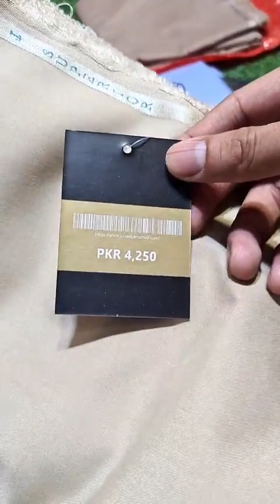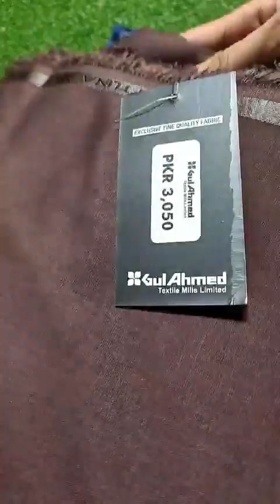𝗢𝗥𝗜𝗚𝗜𝗡𝗔𝗟 𝗟𝗲𝗳𝘁𝗼𝘃𝗲𝗿 𝗠𝗮𝗻'𝘀 𝗖𝗼𝗹𝗹𝗲𝗰𝘁𝗶𝗼𝗻 - 𝗡𝗲𝘄 𝗔𝗿𝗿𝗶𝘃𝗮𝗹,